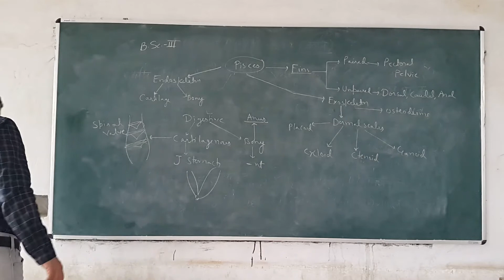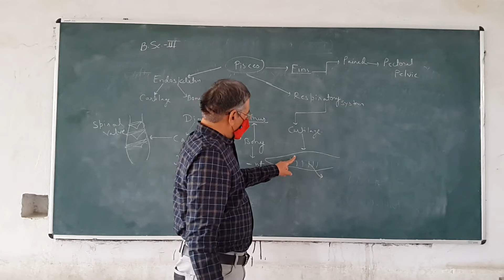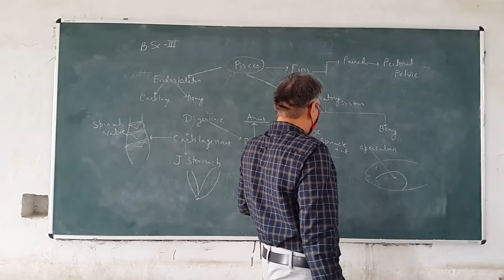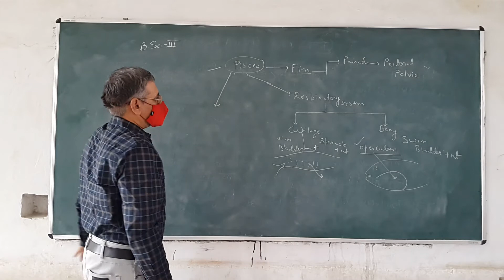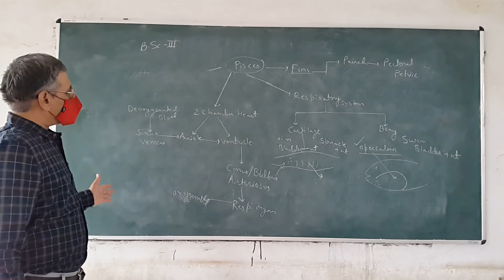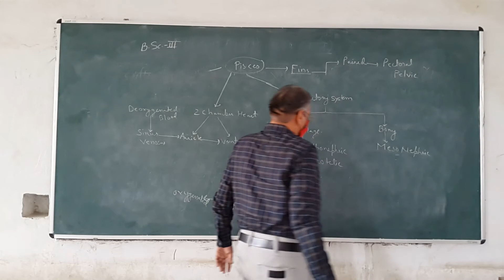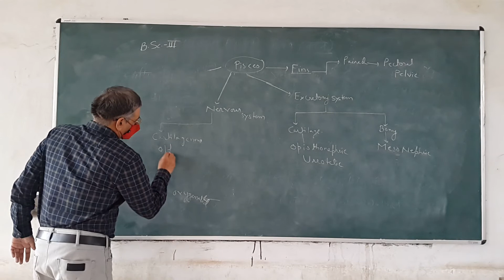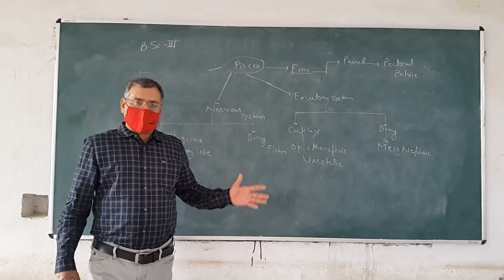Pisces Characters BY. VIRENDRA SHARMA